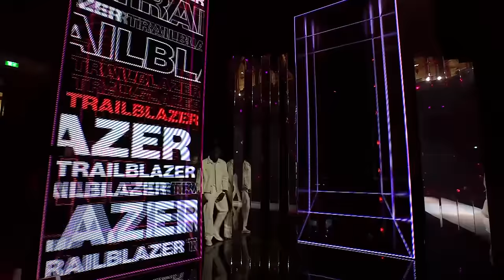The Best of The Fashion Awards 2023 | Presented by Pandora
The FashionAwards 2023 presented by Pandora continued to highlight the role fashion plays at the intersection of culture and as an entertainment platform, bringing together fashion, music, art and more!

The event, which is the main fundraiser for the BFC Foundation, was a celebration of British and global creative talent, showcasing the work of established and emerging designers, introducing the 2023 NEW WAVE Creatives, in addition to on-stage fashion moments and musical performances.

A huge thank you to TFA official partners Don Julio Tequila, Getty Images, Moet Chandon, The Peninsula Hotel London and Royal Salute for their continued support.